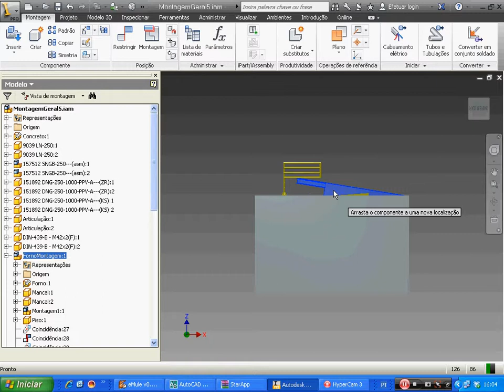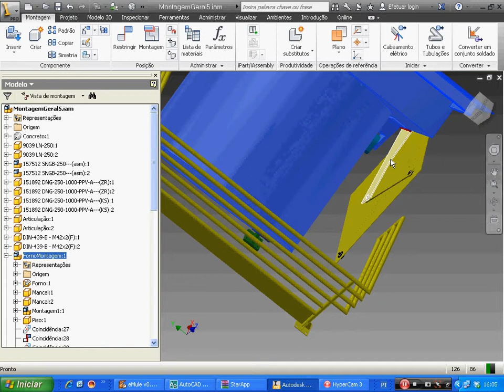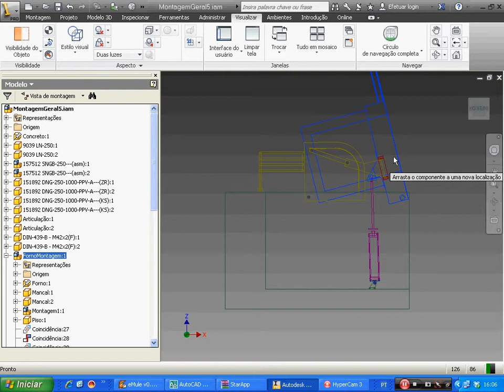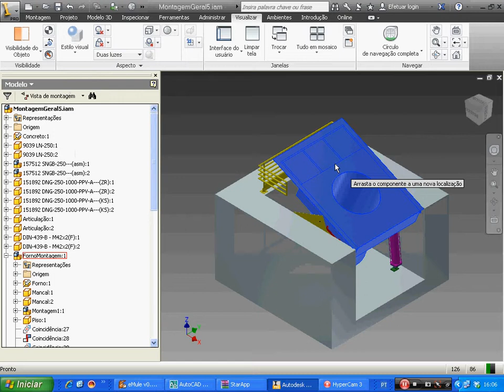Simulação Dinâmica - Proteção Basculante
Simulação de movimento de uma proteção basculante para forno de fundição de alumínio. Plataforma Autodesk Inventor 2013.